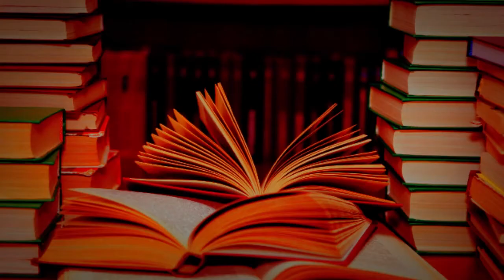Aqeedah Ep 11 - Saan Lamang Umiikot ang iyong Aqeedah?